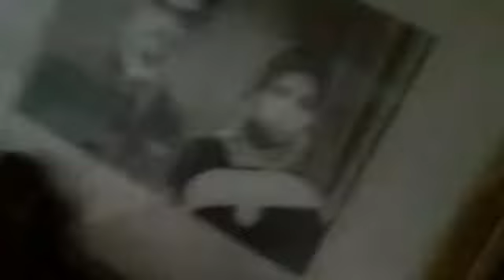Murukku, Thattai amma special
A wonderful traditional snacks with more love and care by my sweet Amma. Murukku, Thattai / elladai with authentic taste and healthy. karumuru, karumuru tasty yummy Murukku sapida vanga.